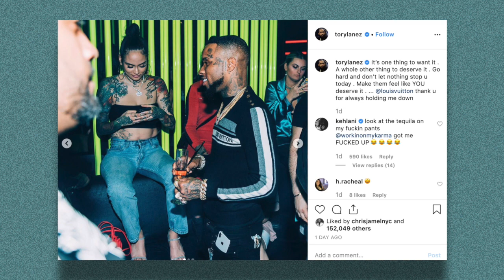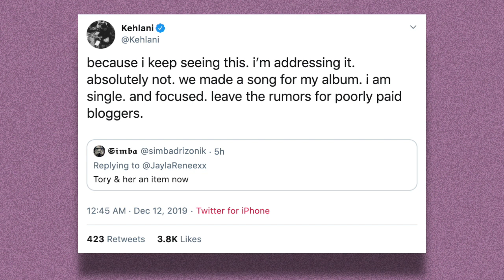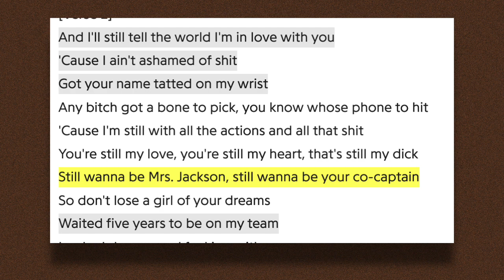Kehlani CONFIRMS YG BREAK-UP & Finally Says She's Single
Hiiiiiii chismosas 🏓

In today’s video, I talk about a deleted Kehlani tweet, in which she finally confirms that she’s single and no longer dating her 5-year-in-the-making boo YG. She also clarifies that her and Tory Lanez are simply working together, not dating.

LET ME KNOW DOWN BELOW IN THE COMMENTS  → Do you think these two are really over? Or will they end up getting back together once their fight over his infidelity blows over.

FOLLOW ME